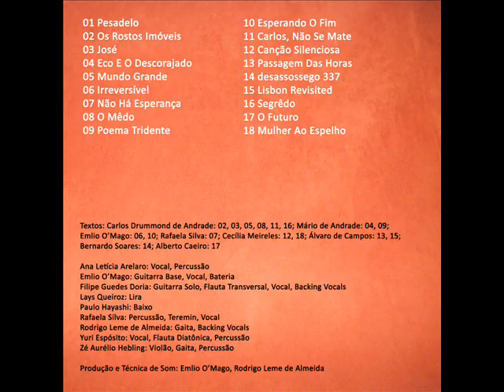Pantëos - Mundo Grande (Carlos Drummond de Andrade)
Disco Triste (2015)
faixa 05 - Mundo Grande (Carlos Drummond de Andrade)

sessão de improvisação de 25 de Abril de 2015, com Ana Letícia Arelaro, Emlio O’Mago, Filipe Guedes Doria, Lays Queiroz, Paulo Hayashi, Rafaela Silva, Rodrigo Leme de Almeida, Yuri Espósito e
Zé Aurélio Hebling.

Mundo Grande (Carlos Drummond de Andrade, em "Sentimento do Mundo", 1940)

Não, meu coração não é maior que o mundo.
É muito menor.
Nele não cabem nem as minhas dores.
Por isso gosto tanto de me contar.
Por isso me dispo,
por isso me grito,
por isso freqüento os jornais, me exponho cruamente nas livrarias:
preciso de todos.

Sim, meu coração é muito pequeno.
Só agora vejo que nele não cabem os homens.
Os homens estão cá fora, estão na rua.
A rua é enorme. Maior, muito maior do que eu esperava.
Mas também a rua não cabe todos os homens.
A rua é menor que o mundo.
O mundo é grande.

Tu sabes como é grande o mundo.
Conheces os navios que levam petróleo e livros, carne e algodão.
Viste as diferentes cores dos homens,
as diferentes dores dos homens,
sabes como é difícil sofrer tudo isso, amontoar tudo isso
num só peito de homem… sem que ele estale.

Fecha os olhos e esquece.
Escuta a água nos vidros,
tão calma, não anuncia nada.
Entretanto escorre nas mãos,
tão calma! Vai inundando tudo…
Renascerão as cidades submersas?
Os homens submersos – voltarão?

Meu coração não sabe.
Estúpido, ridículo e frágil é meu coração.
Só agora descubro
como é triste ignorar certas coisas.
(Na solidão de indivíduo
desaprendi a linguagem
com que homens se comunicam.)

Outrora escutei os anjos,
as sonatas, os poemas, as confissões patéticas.
Nunca escutei voz de gente.
Em verdade sou muito pobre.

Outrora viajei
países imaginários, fáceis de habitar,
ilhas sem problemas, não obstante exaustivas e convocando ao suicídio.

Meus amigos foram às ilhas.
Ilhas perdem o homem.
Entretanto alguns se salvaram e
trouxeram a notícia
de que o mundo, o grande mundo está crescendo todos os dias,
entre o fogo e o amor.

Então, meu coração também pode crescer.
Entre o amor e o fogo,
entre a vida e o fogo,
meu coração cresce dez metros e explode.
– Ó vida futura! Nós te criaremos.